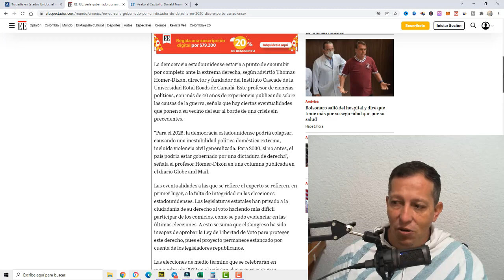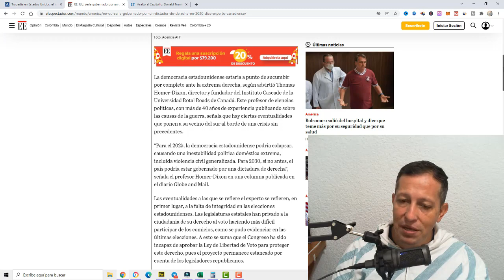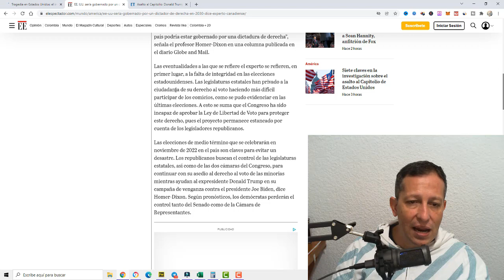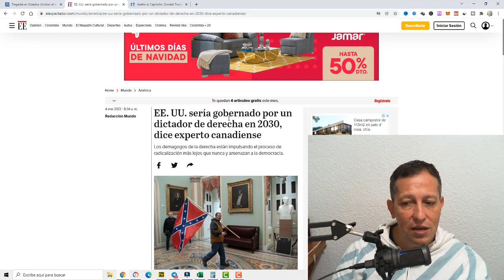NOTICIAS ULTIMA HORA Nuevo presidente de izquierda hace unas horas ESTADOS UNIDOS